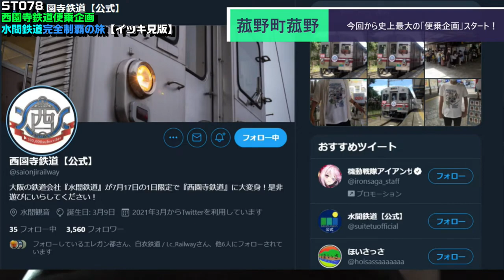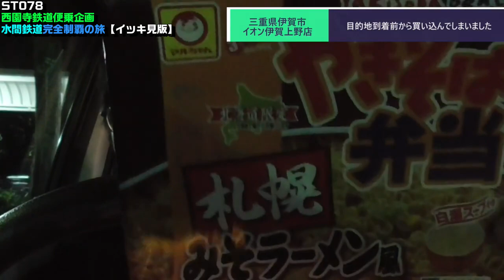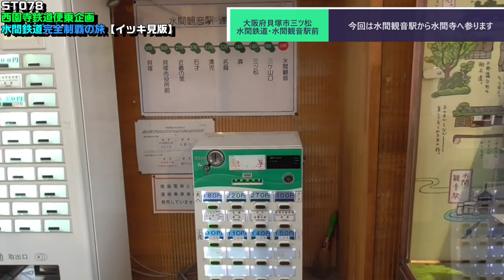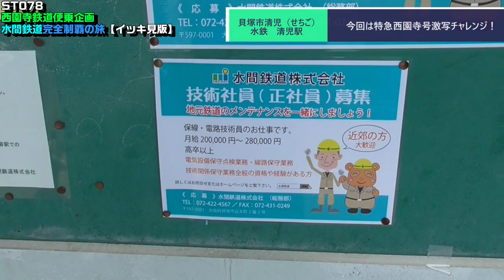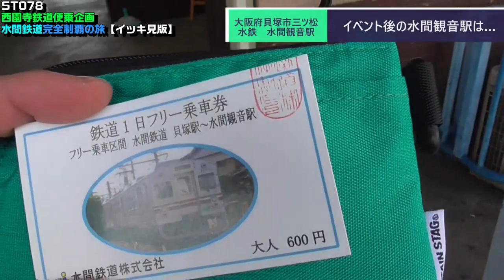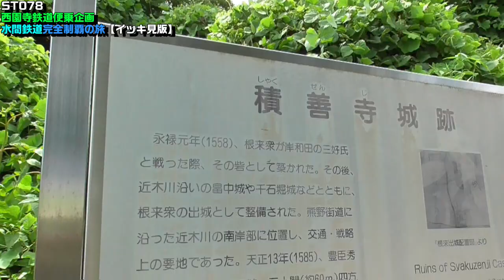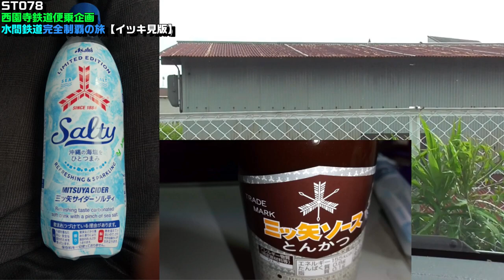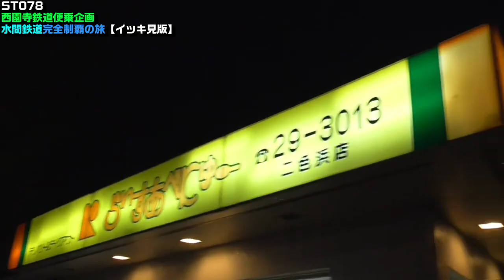ST078 FULL 西園寺鉄道便乗企画・水間鉄道完全制覇の旅【イッキ見版】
株式会社こばしさま
ポン酢しょうゆ「うらら香」